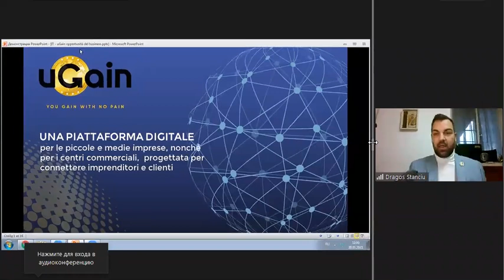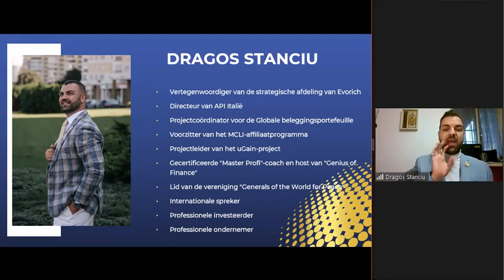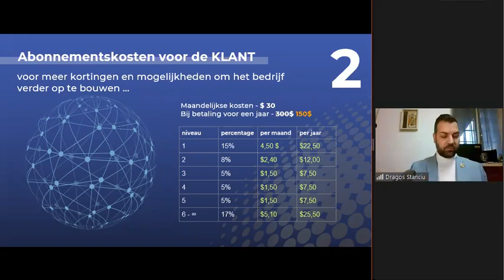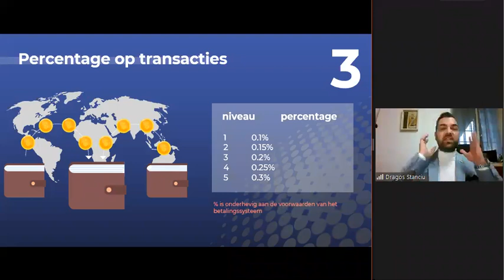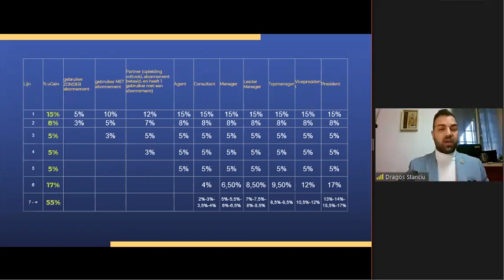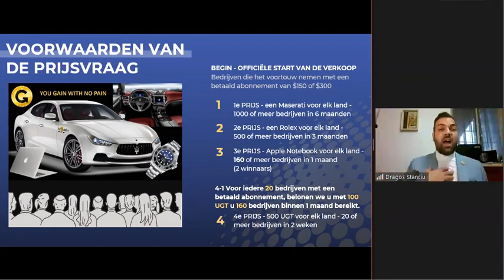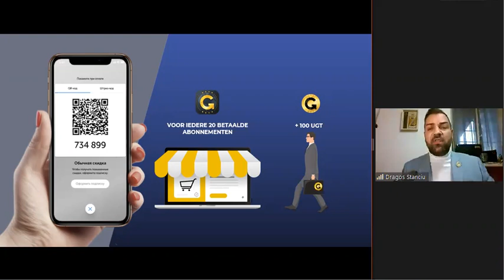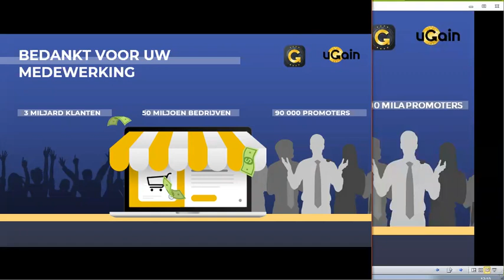NL Training for uGain (20.01.2021)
00:00 uGain news, Dragos Stanciu
00:35 What is uGain?
05:45 Business uGain
07:30 Subscription fee for entrepreneurs
17:00 Client subscription cost
18:55 Payments percentage
31:20 Entrepreneur percentage
33:10 uGain bonuses and features
41:50 Competition rules
55:00 How uGain works in practice
1:03:35 Thank you for cooperation